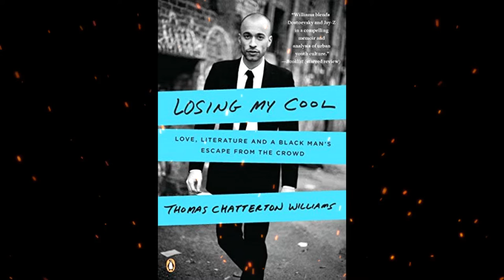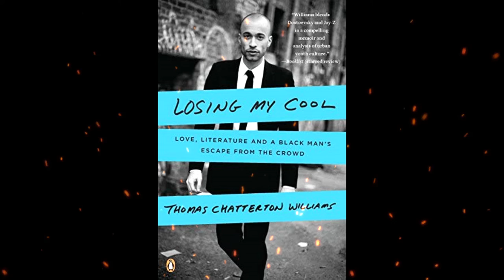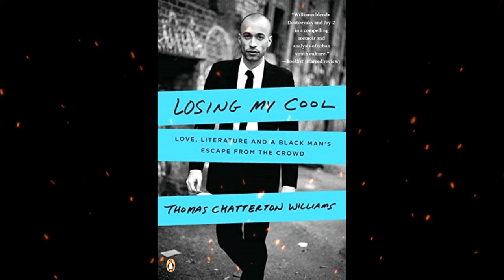Plot summary, “Losing My Cool” by Thomas Chatterton Williams in 6 Minutes - Book Review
The 2010 memoir Losing My Cool tells the story of author Thomas Chatterton Williams’s decision to reject the hip-hop lifestyle and its narrow definition of black identity and instead, to follow in the footsteps of his deeply erudite...